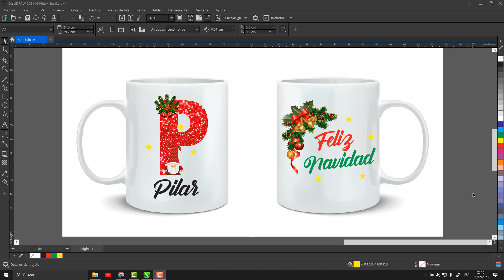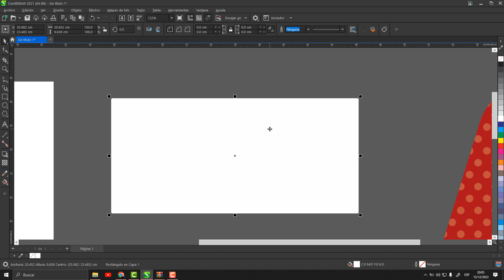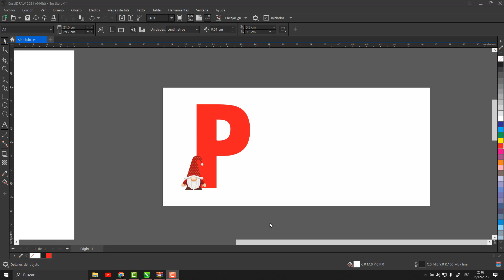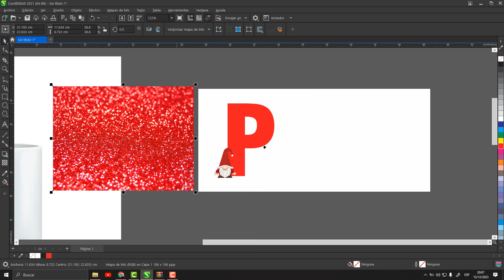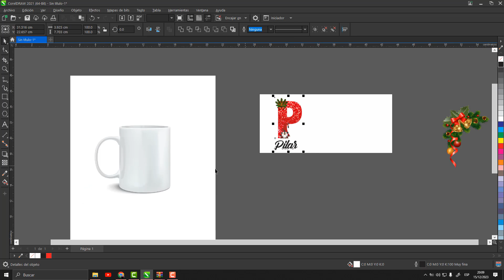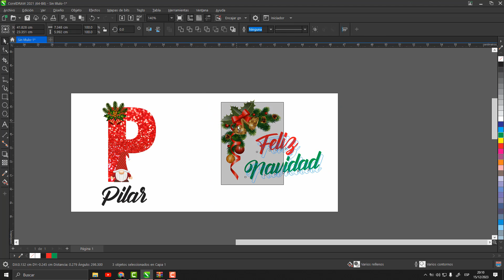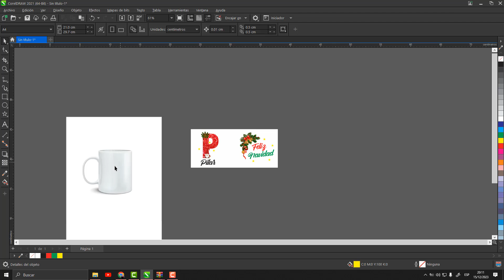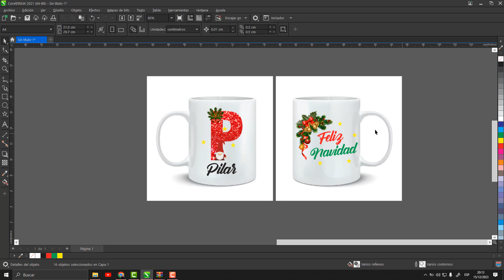🔴Como diseñar TAZA de sublimación 2 en CorelDraw 🦄paso a paso🚀+ Link de descarga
Regalo (Diseño de Taza Navidad)
Opción 1

practiquemos. ✍️GUÍA / TUTORIAL

APOYEN ESTE CANAL (compartir el video)
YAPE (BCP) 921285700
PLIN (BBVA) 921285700